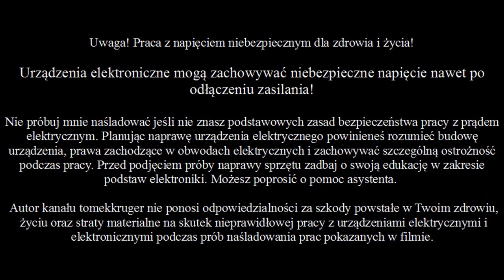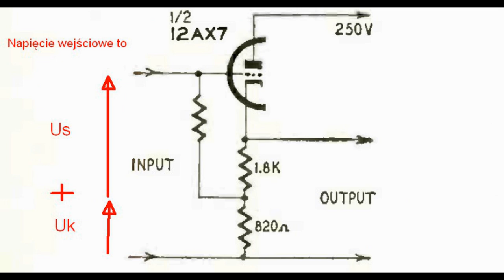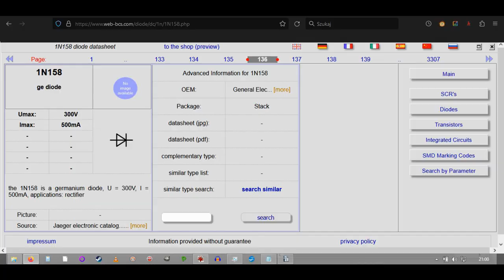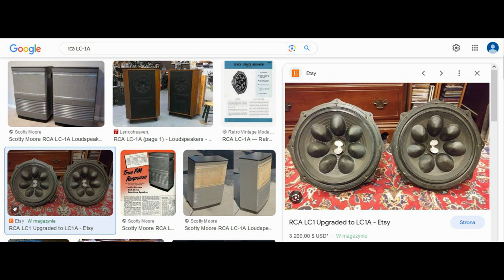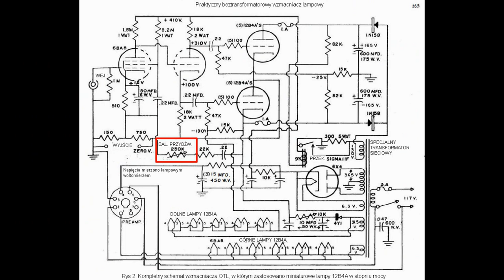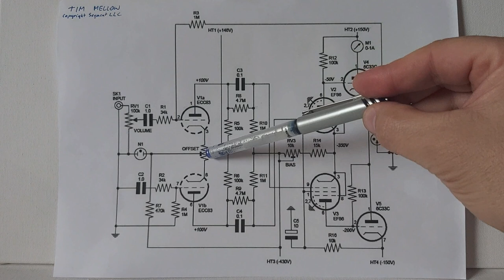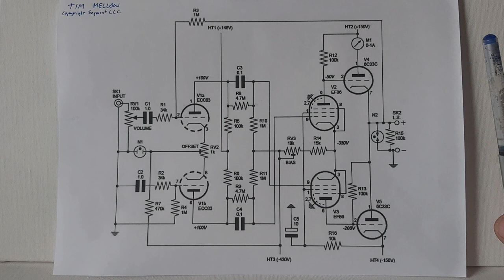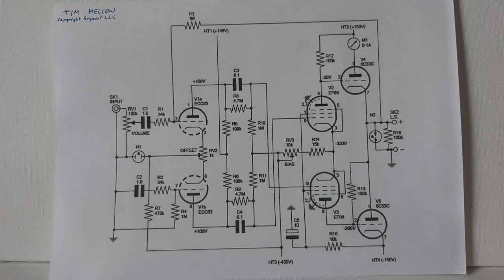Wzmacniacz Futtermana przykład konstrukcji (nr200)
Wzmacniacz lampowy OTL. Druga wersja projektu Futtermana opublikowana w Journal of the Audio Engineering Society.

Kto chce się zaznajomić ze wzmacniaczem z końca filmu, może skorzystać z mojego pośpiesznego tłumaczenia artykułu o tym sprzęcie